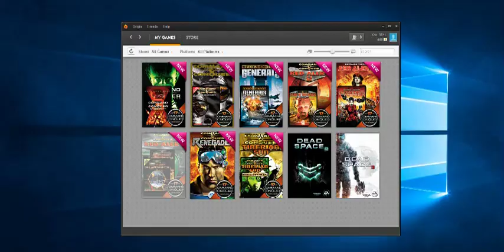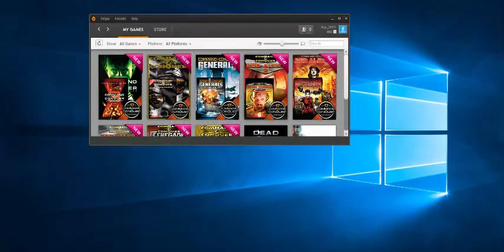Command and Conquer Red Alert - Campaign - Allied Part 1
Westwood memes.